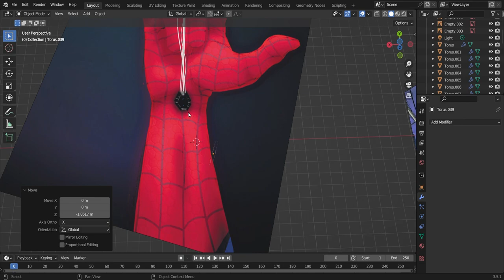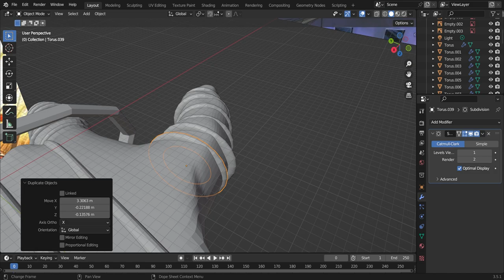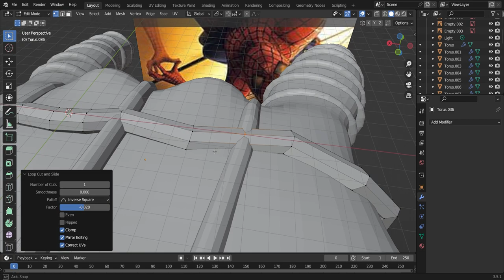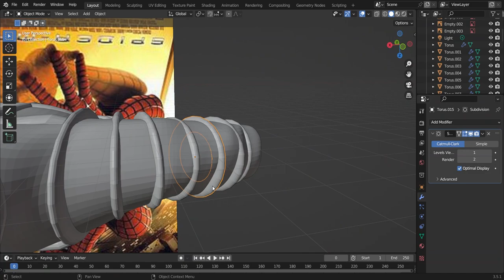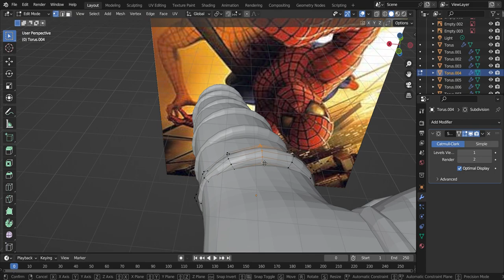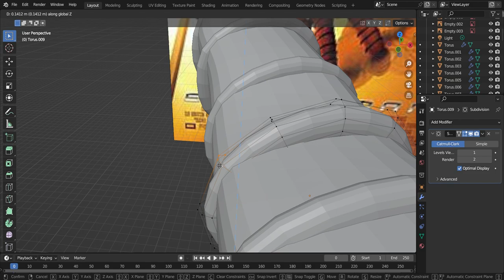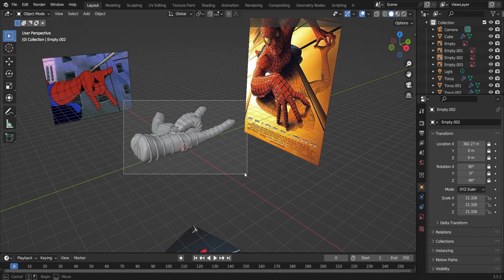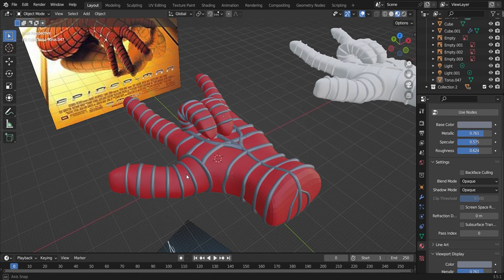Spider Man's Thwip Hand Final!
Hello and welcome to the third and final part of making this model! I hope you have enjoyed watching me make it! It was a hard and interesting challenge for me. Stay weird!

Real Time:
- 2:15:46

Programs Used:
- Blender

Songs:
- Vadim Krakhmal - Journey To The Toucan Isle" is under a Creative